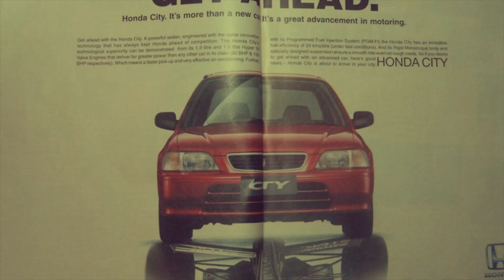PITCHING (comedy webseries) Pilot Ep No1 Clip 02/12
After arriving late for a meeting and disrupting the natural flow of the conversation, Sethu finds himself totally out of place. Metaphorically and practically.

Pitching is produced by 3sixteen films. Written and directed by Sendil Kumar.